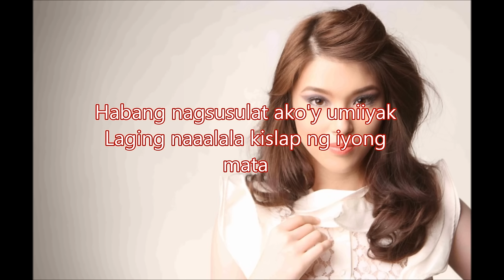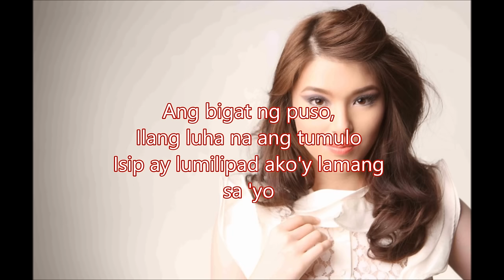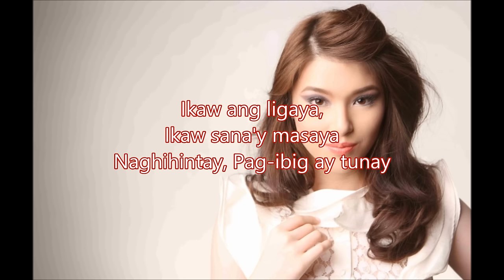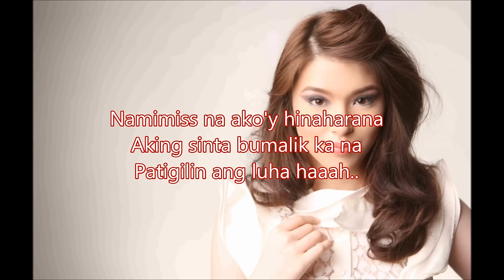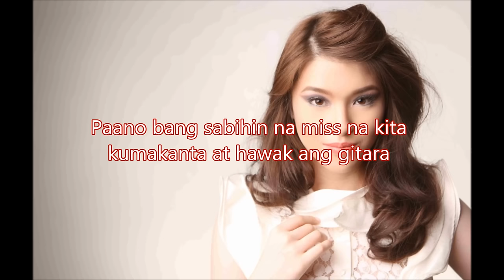Kylie Padilla - Gitara (with lyrics)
Title: Gitara
Artist: Kylie Padilla
Album: Seasons
Label: GMA Records (now GMA Music)

Seasons by Kylie Padilla album is now available in all record bar stores nationwide in the Philippines and also Worldwide online music stores available in iTunes, Amazon, Spotify, OPM2Go and MyMusicStore.

To Vince Tolentino Matias: Do not comment